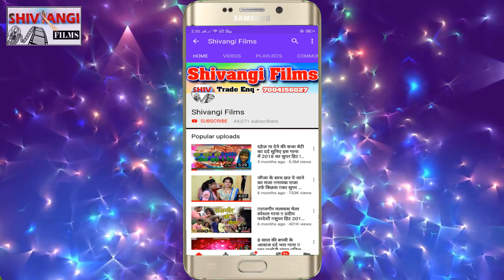VIDEO | Ekbal Mastana | का मगही सुपरहिट गाना | नहालू स्विमिंग पूल में | Nagalu Swimming Pul Me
Title:  Nagalu Swimming Pool Me
Singer:  Ekbal Mastana
Lable: Shivangi films
Lyrics:  Ekbal Mastana